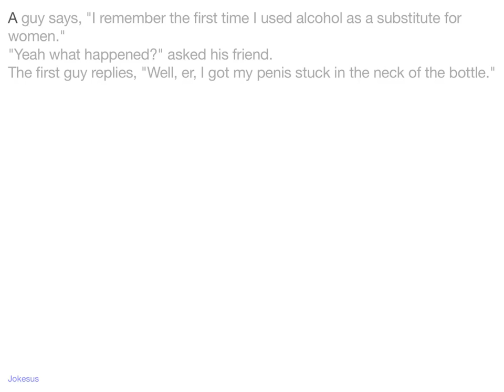Jokes - A guy says, "I remember the first time I used alcohol as a substitute for women." "Yeah what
Joke :
A guy says, "I remember the first time I used alcohol as a substitute for women."
"Yeah what happened?" asked his friend.
The first guy replies, "Well, er, I got my penis stuck in the neck of the bottle."